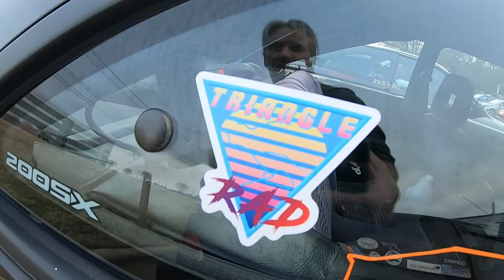For Triangle Rad